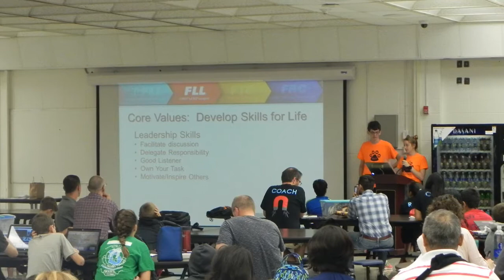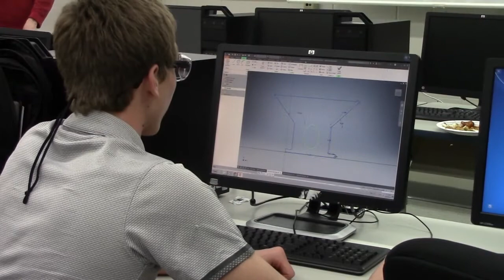2017 Chairman's Video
Huskie Robotics, FRC Team 3061 Chairman Award's video for the 2017 FIRST STEAMWORKS season